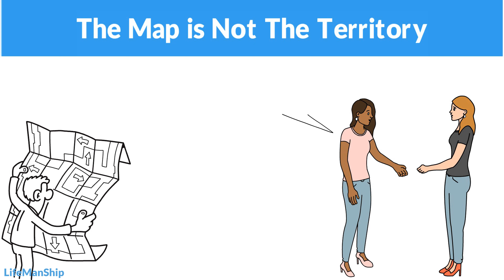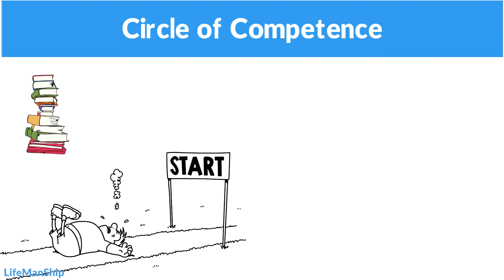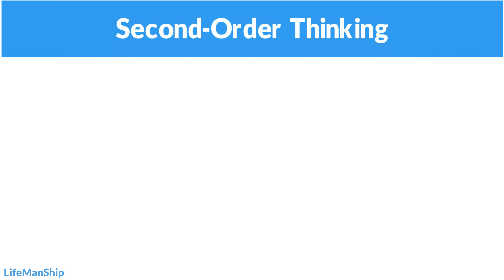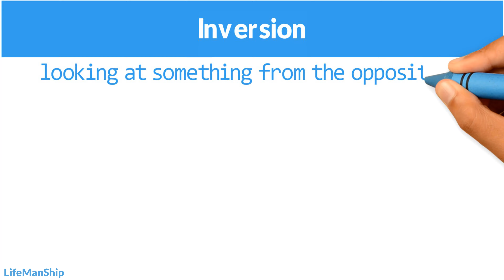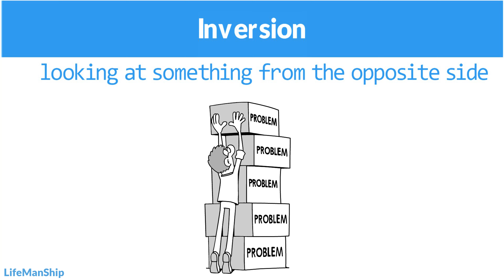The Great Mental Models by Shane Parrish - Book Summary in Hindi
Hindi book summary of The Great Mental Models
In this video, I'll tell you 9 mental models from the book The Great Mental Models so you can upgrade your thinking and decision making process at the end of this video you will have some knowledge and idea to solve your query how to make better decisions.
What's is mental models
Mental models are the thinking tools that help you to understand life and world, make better decisions, understand consequences. It is an explanation of how things and the world works. It helps you to understand the relationship between two things and having more mental models means having more different kinds of thinking approaches. It's a Hindi book summary of the great mental models by Shane Parrish. It's a Hindi book summary channel and today's book summary is The Great Mental Models by Shane Parrish

Let know the 9 mental models from the great mental models
✔1- The Map is Not The Territory: Map helps us to navigate through an unknown terrain but they are not an actual place, they're not real. A map is the summaries version of a place. I want to say that don't make decisions only based on the given information also look for around and gain knowledge on your own.
✔2- Circle of Competence: When you know where your skills lacking then you also know your limitations so to push your limitations learn what is necessary.
✔3- First Principles Thinking: Disassemble an idea, project, structure, or situations into particles to find out the foundation of it and then remove unnecessary things and keep relevant parts of it.
✔4- Thought Experiment: Before you do a thing, in reality, do it in your mind, imagine you're doing it and then try to find out all kind of results. It will save your work and day from bad surprises if you found out a bad result that could happen to be prepared for it.
✔5- Second-Order Thinking: In this book The Great Mental Models I like this mental model. It says that before you do anything or take decision try to understand the long term result of this particular action in your life and ignore the immediate results even if they feel good
✔6- Probabilistic Thinking: This mental model say consider what you already know when you're making decisions or when you're gain outside information
✔7- Inversion: Look at a problem, situation or consequence from its opposite side. If you're going to solve a problem without looking at what's behind that problem there are many chances you'll miss some really important information and make a mistake.
✔8- Occam's Razor: Give the simplest solution to a problem. Usually, the simplest solution is the best solution.
✔9- Hanlon's Razor: This mental model says that most people don't wish to hurt you. If they did something wrong with you it was a mistake. Only a few people are bad otherwise most people simply do mistakes.

YOU'RE BEST DECISION MAKER